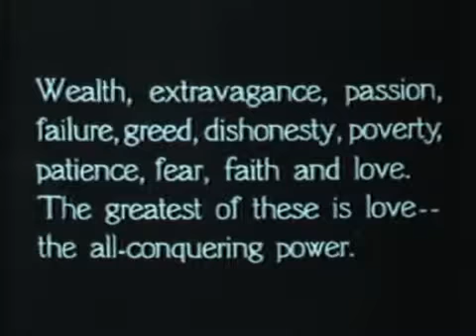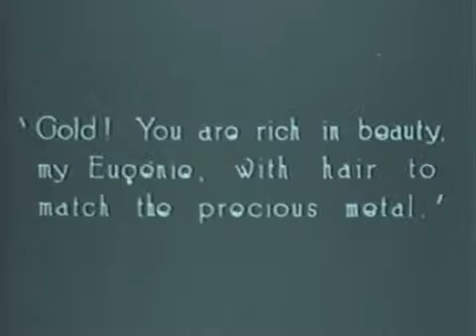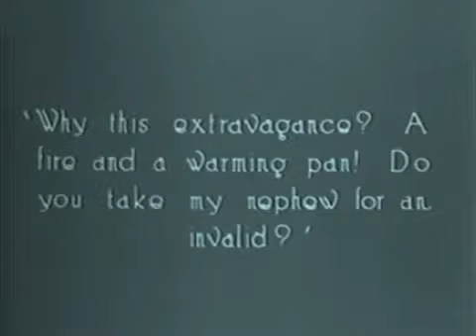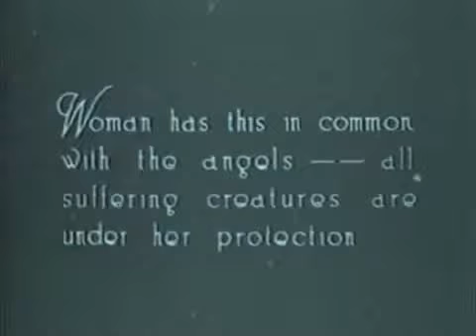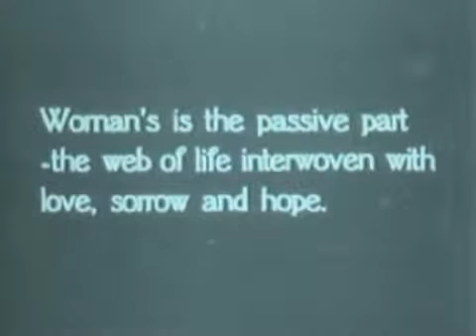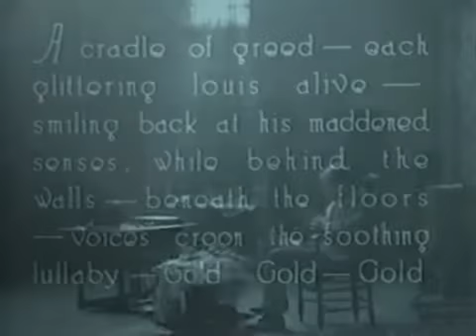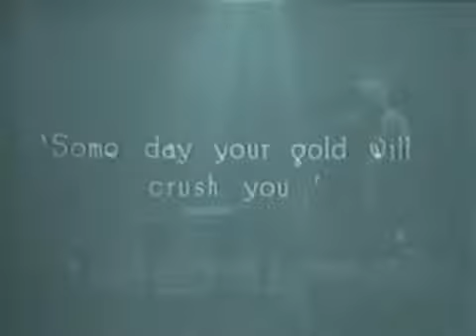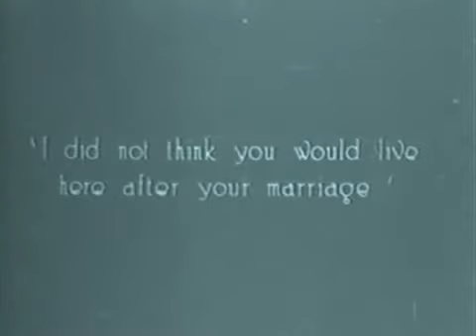THE CONQUERING POWER 1921 silent Rudolph Valentino, full movie